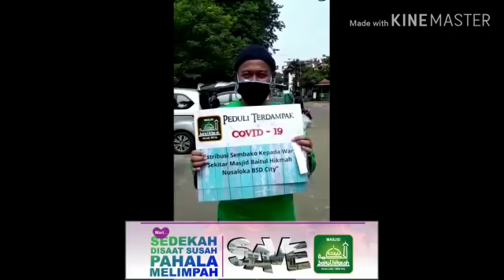Bantuan Sosial Dampak COVID-19 Masjid Baitul Hikmah Nusa Loka BSD (Team 3)